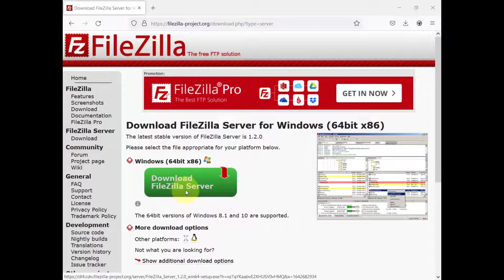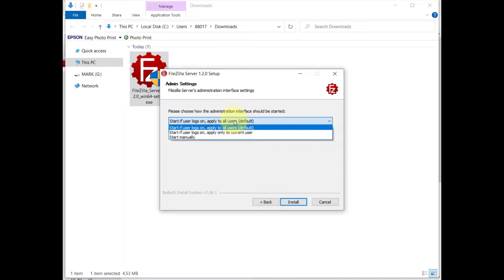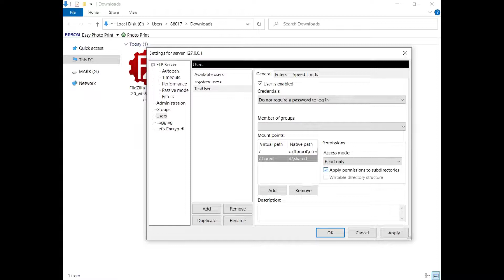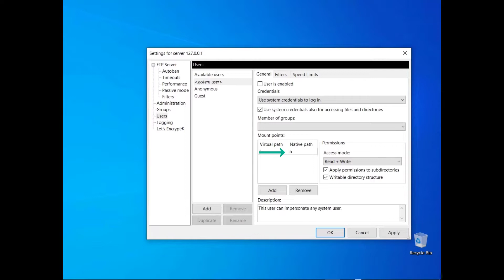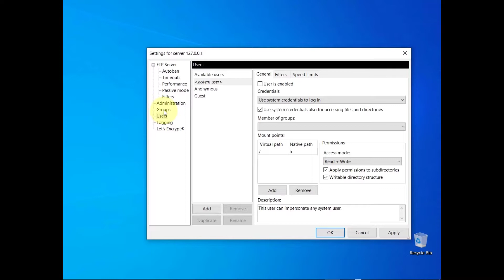FileZilla Server Collection with Users Types and Placeholders (Old Interface)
This tutorial is a collection of all FileZilla Server videos.